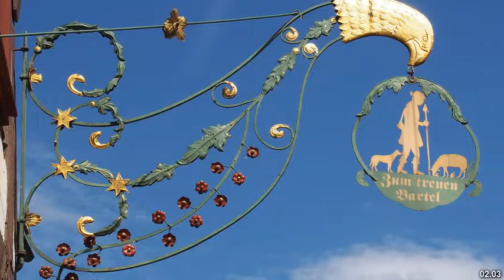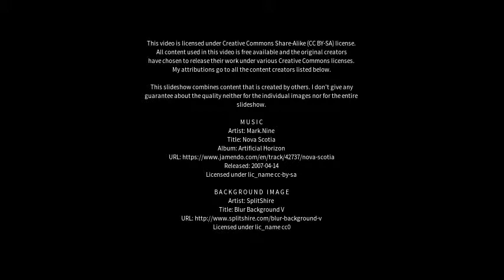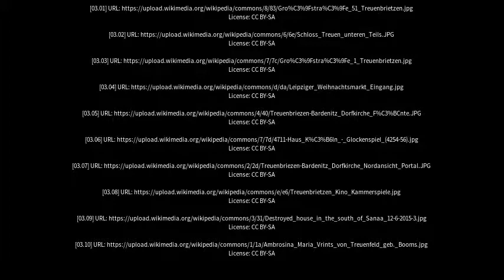Best places to visit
Best places to visit - Treuen (Germany) Best places to visit - Slideshows from all over the world - City trips, nature pictures, etc.